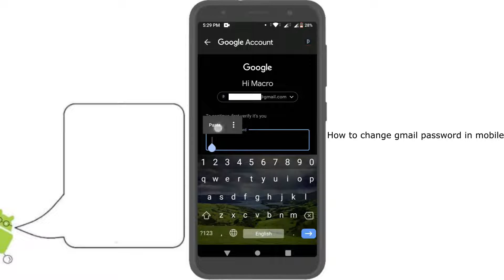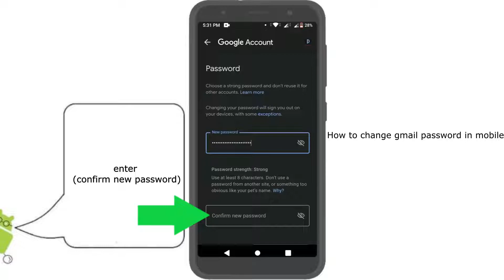how to change gmail password using your phone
do you want to change your Gmail password? just watch this video and learn how to change your Gmail password.

I'm using this app below to create an intro. (not sponsored)